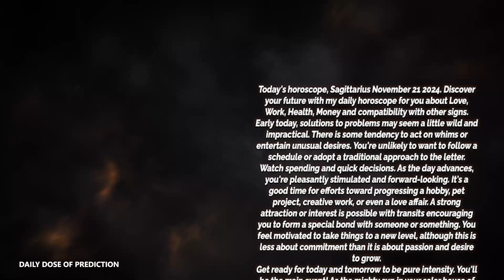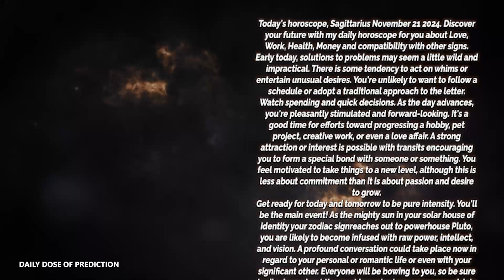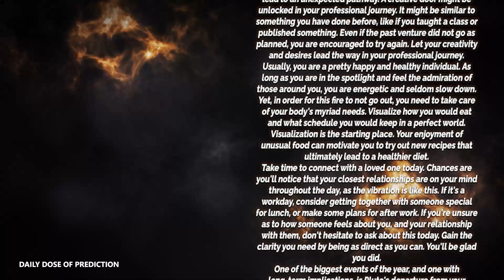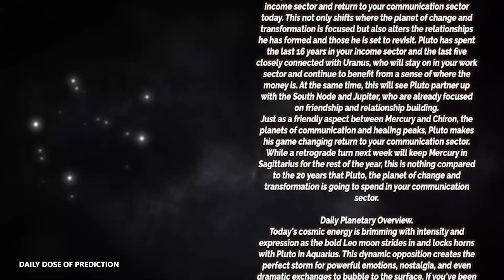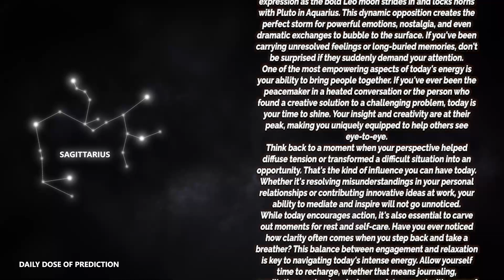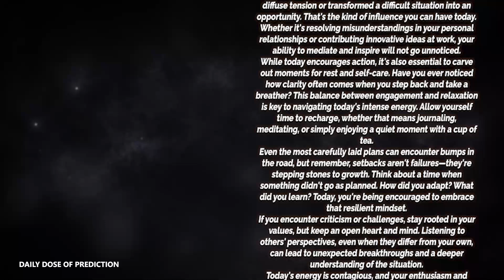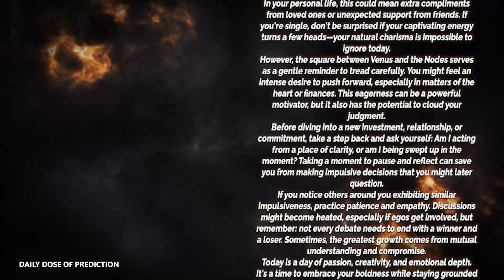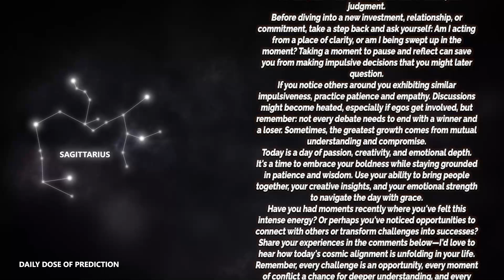Sagittarius - Daily Horoscope - November 21, 2024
Today's Horoscope Sagittarius November 21, 2024. Discover your future with my daily horoscope for you, my dear Sagittarius sign in love, work, health, money and compatibility with other signs. Free daily horoscope!

In your horoscope Thursday, destiny holds great things for you. Find out how your day is going with our free daily predictions.

Sagittarius Horoscope Thursday  November 21, 2024
Daily horoscope Sagittarius 21 November 2024

Sagittarius love horoscope Thursday tomorrow
Sagittarius relationship horoscopeSagittarius love horoscope Thursday oracle
Sagittarius love life Thursday
Sagittarius Sagittarius love horoscope Thursday
Sagittarius love horoscope 2024 for singles
Sagittarius love horoscope September 2024
Sagittarius single love horoscope Thursday
Sagittarius love horoscope Thursday oracle